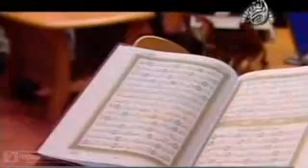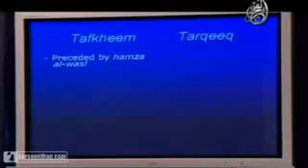Lesson 10 Learn Tajweed with Yasir Qadhi The Noble Emissaries As Safara Al Keram 1 2